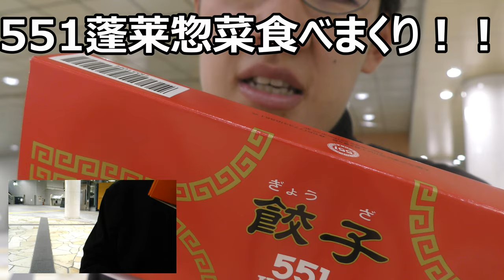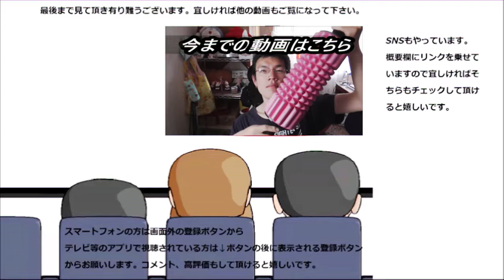【大食い】551蓬莱の惣菜色々食べていたら途中でやらかした……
豚まんが看板の551の蓬莱のお惣菜色々食べてみました～が途中でやらかしてしまいました……しっかり考えて行動しないと駄目ですね……
贈り物は此方まで↓
〒153-0042